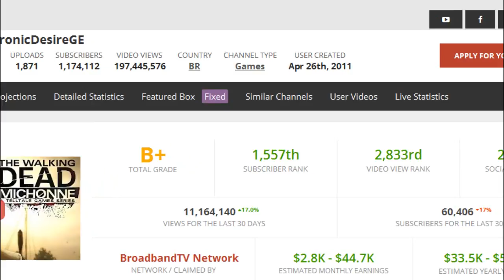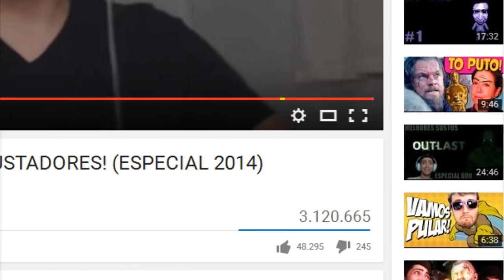14 Curiosidades sobre YouTubers: ElectronicDesireGE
Hoje trazendo mais 14 curiosidades sobre o canal do Alan Ferreira ou Alanzoka, ElectronicDesireGE